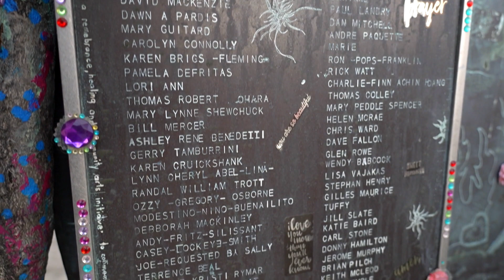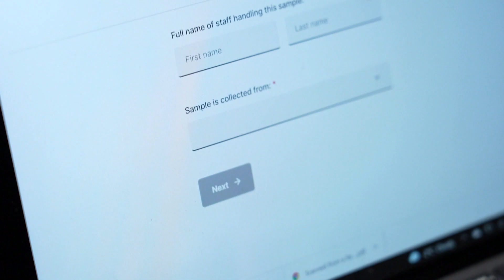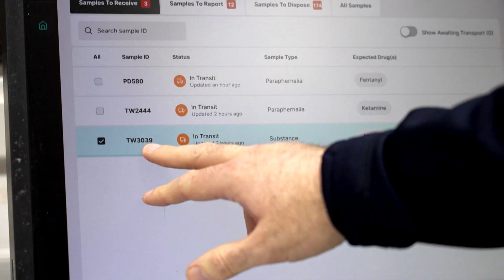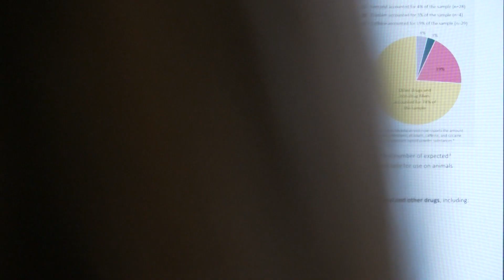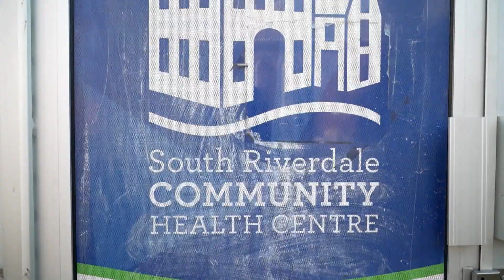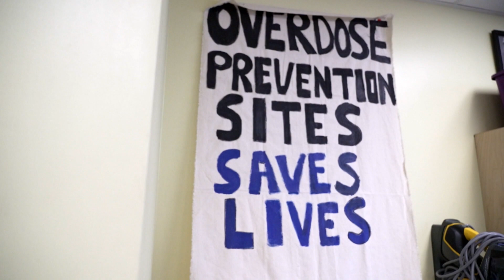They test drugs so users know what they're really taking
Community health workers involved in this pilot program say finding out what's in the drug supply is more important than ever. But even though their system just went digital, funding for the project is set to expire later this year.